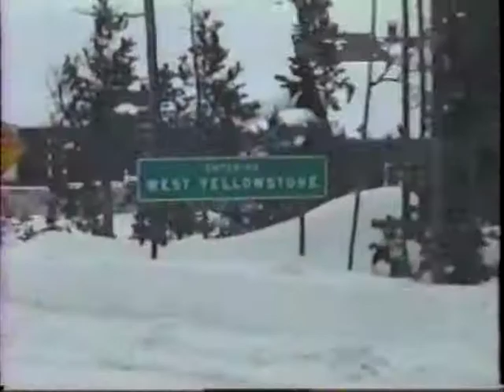1991 12 21 Drive to Yellowstone